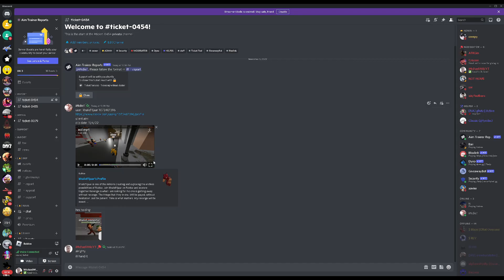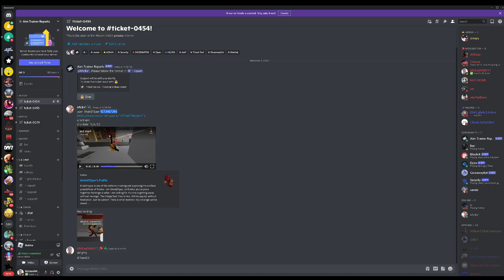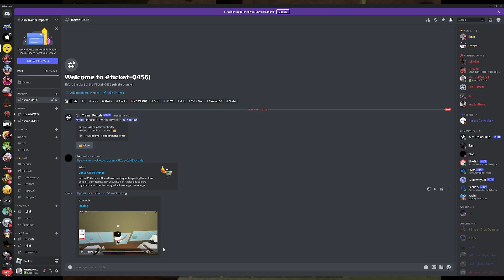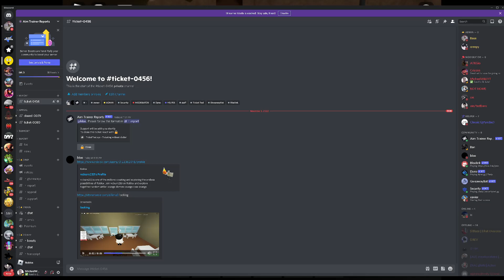BANNING HACKERS IN DA HOOD AIM TRAINER #1